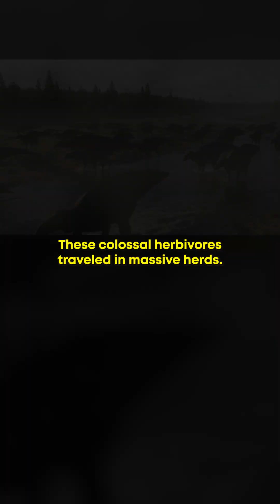🎬 #8 – Shantungosaurus Biggest Dinosaurs Countdown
Stomping into #8 is the colossal Shantungosaurus! This was the king of the duck-billed dinosaurs (hadrosaurs), stretching over 50 feet long and weighing a massive 16 tons. It was one of the largest non-sauropod dinosaurs to ever live.
A true giant of the hadrosaurs!